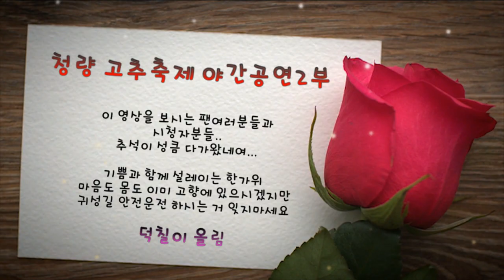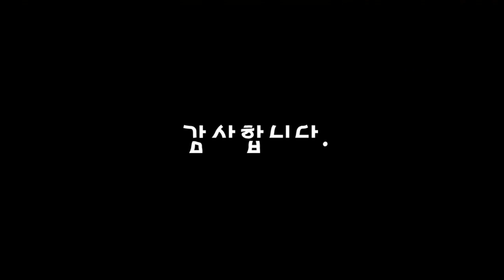글로벌 덕칠이품바 청량고추 야간공연 2부 느낌있는 난타(빈지게) 배호 마지막잎새 장민호 남자는 말합니다 하트하트 조은새...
싫어요 누르지마여... 상처 받습니다..^^